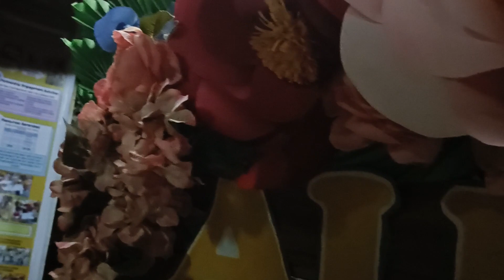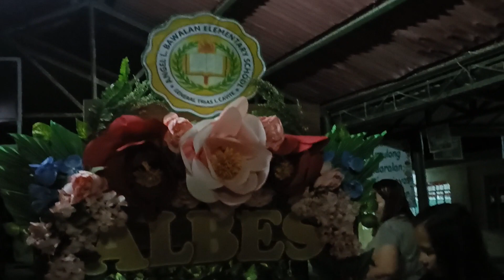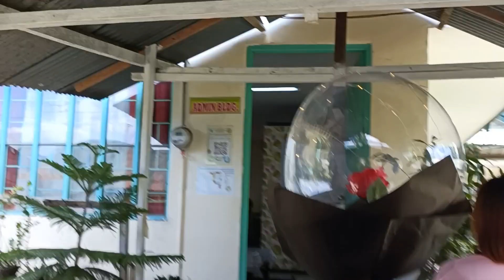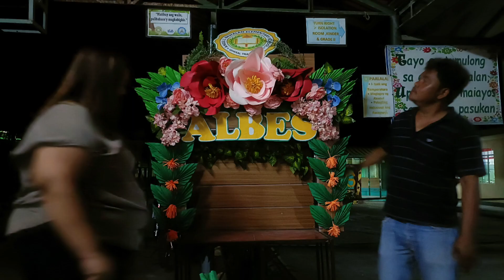HAPPY HEART DAY/MAY PA SURPRISED ANG SPTA KAY MAM MYLYN#valentinesday